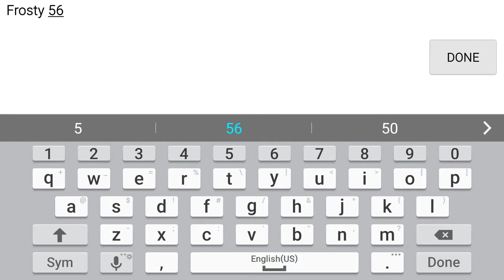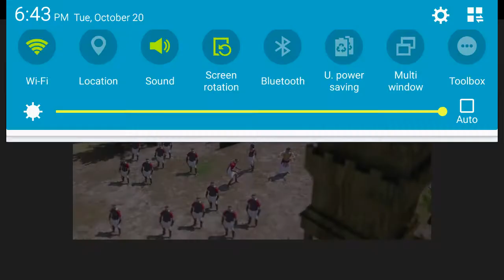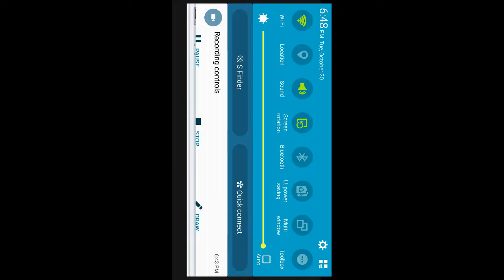City Island 2: Building Story #1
Hey guys I'm playing some City Island 2 its free on the app store

I'm a little bit sick so sorry about voice. If there is background noise or air its because of a fan

Sorry guys i did not take into consideration of the game noise so it will be hard to hear my voice and it is already quiet as it is because I'm sick

As always
Stay Frosty